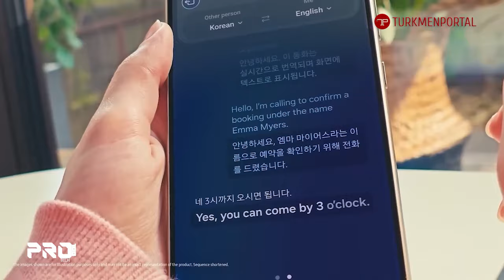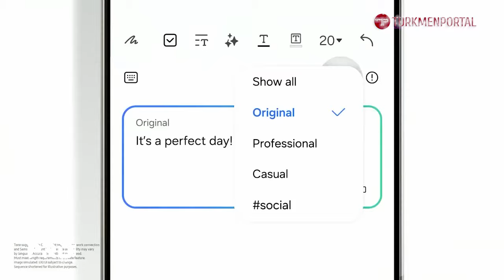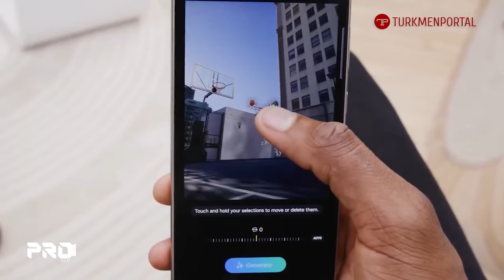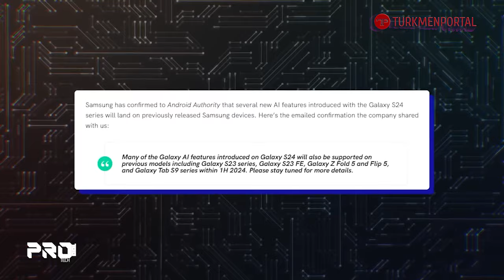PRO💯TECH | Обзор искусственного интеллекта от Samsung Galaxy AI